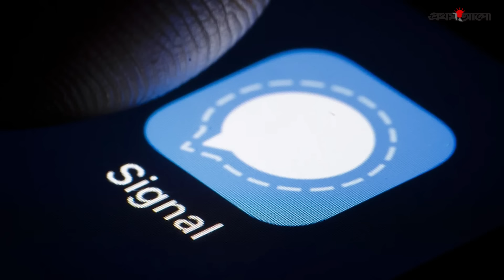জেলে বসেও যেভাবে অপরাধসাম্রাজ্য চালান লরেন্স বিষ্ণোই | Lawrence Bishnoi | Salman Khan | Prothom Alo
ভারতে মহারাষ্ট্রের সাবেক মন্ত্রী বাবা সিদ্দিককে গুলি করে হত্যা। বলিউড তারকা সালমান খানকে হত্যার হুমকি। এসব ঘটনায় নতুন করে আলোচনায় আসছে কুখ্যাত বিষ্ণোই গ্যাং। বিস্তারিত ভিডিওতে